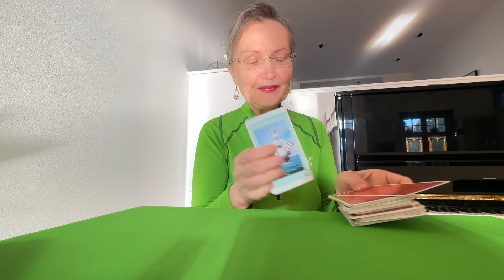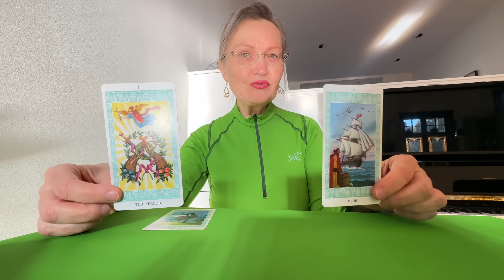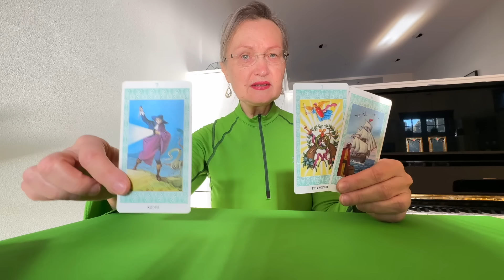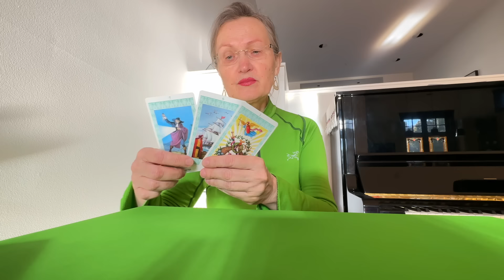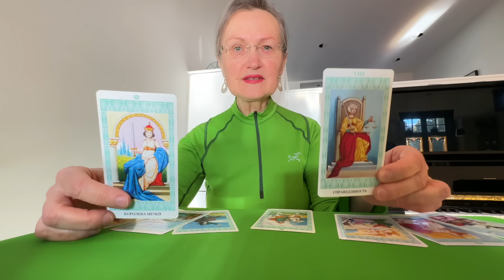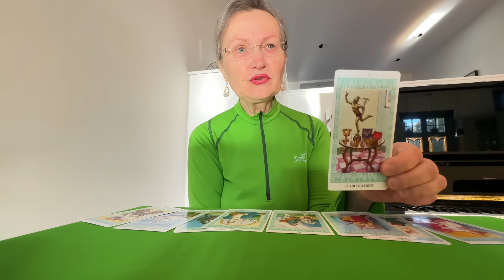Старинный Бабушкин Расклад: На дороге, при Пороге, у Дверей?! Поворот судьбы не избежать!